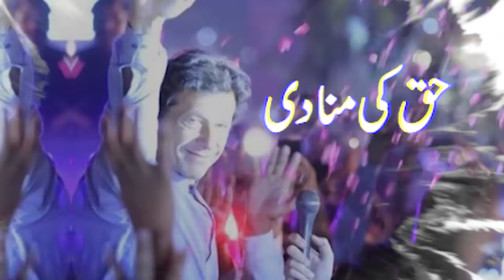PTI Azam Swati Talk in IHC | اعظم سواتی اچانک پہنچ گئے ہائیکورٹ ‘خاموشی توڑدی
خود پر اور خاندان پر ہونیوالے مظالم بتادئیے